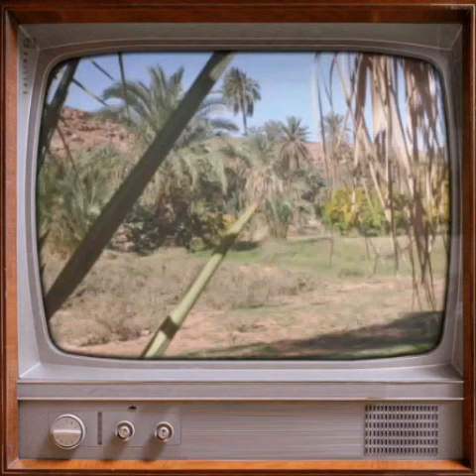Kasr Asla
Un tour d'horizon